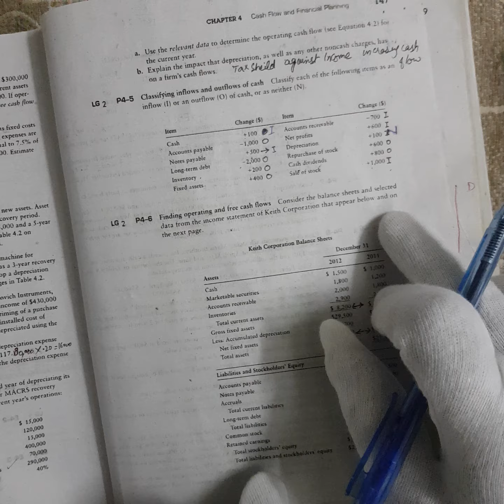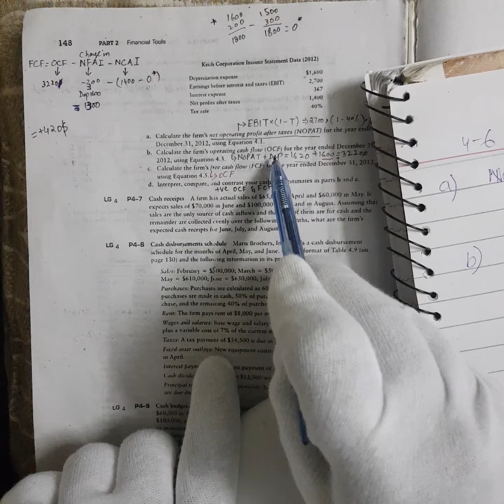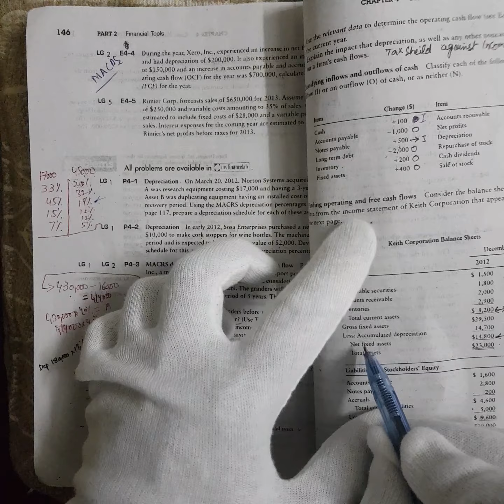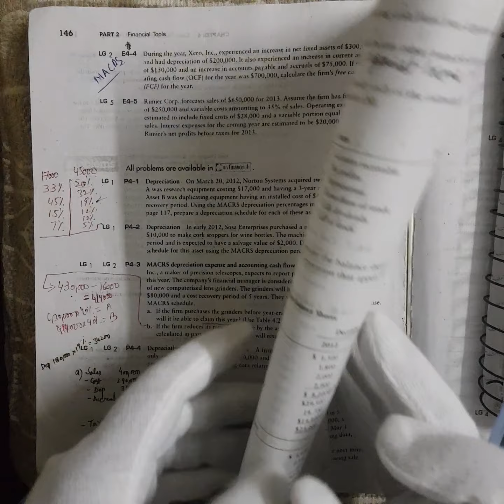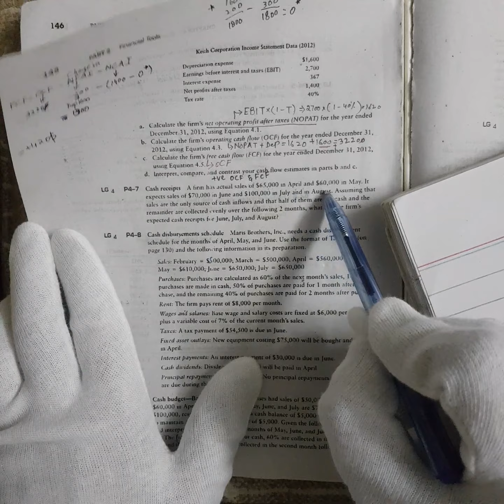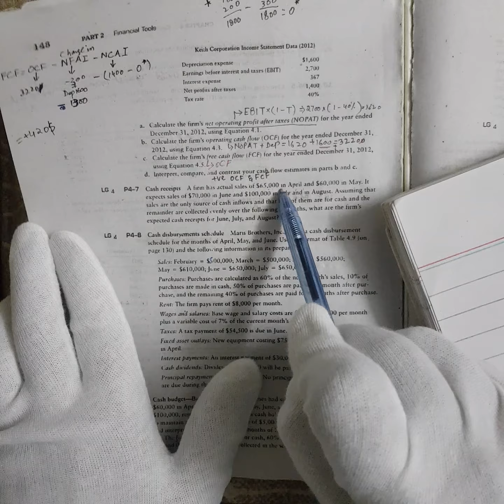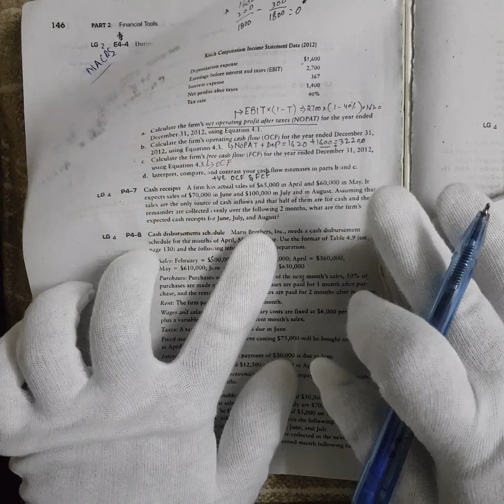Cash Flow and Financial Planning Chapter 4 Numerical Discussion Part 2